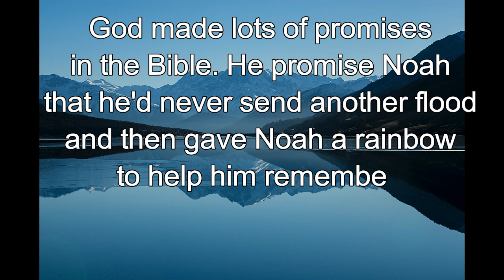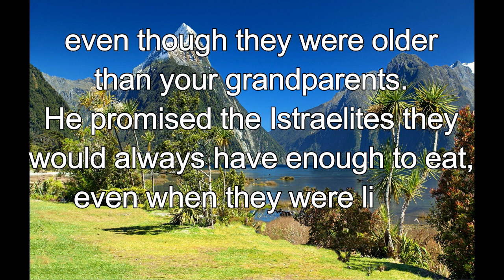365 CHRISTIAN MEDITATION 💙 BIBLE DEVOTION | MAR 30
He is the God who keeps even promise.